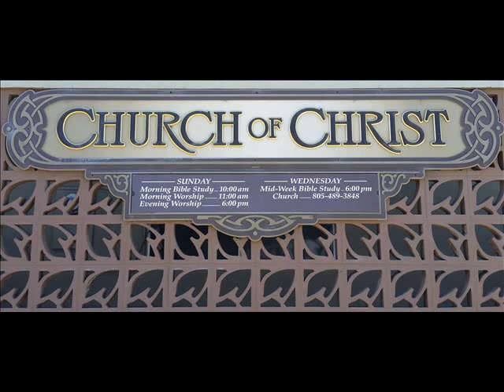Who Will Be Lost and Why - 1-14-18